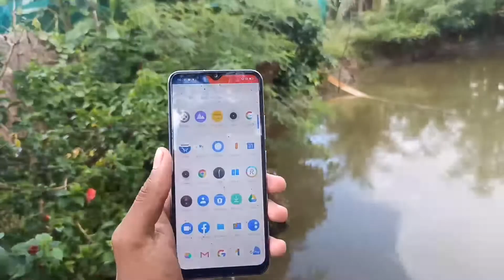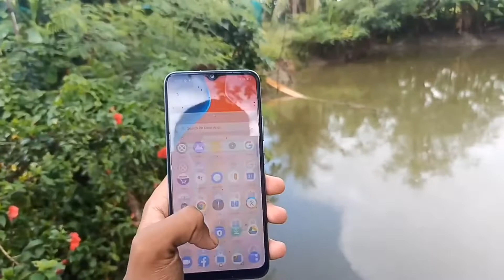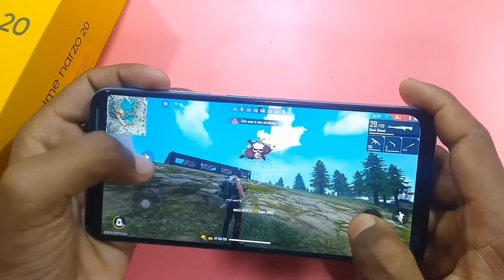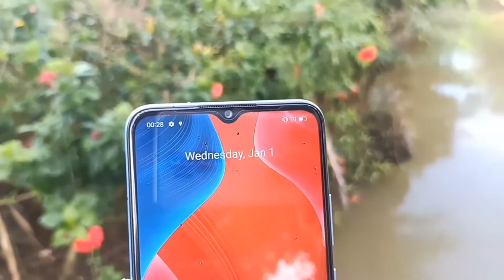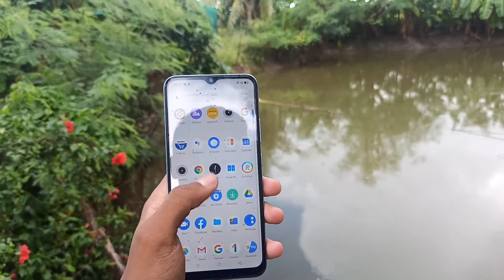Realme Narzo 20 Full Review In Bangla।কারা কিনবেন?My Honest Review।